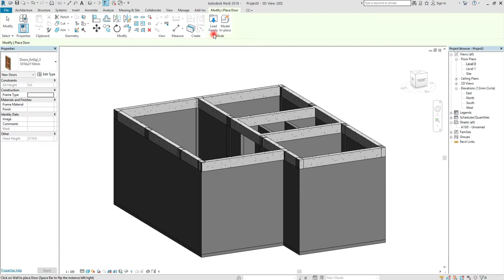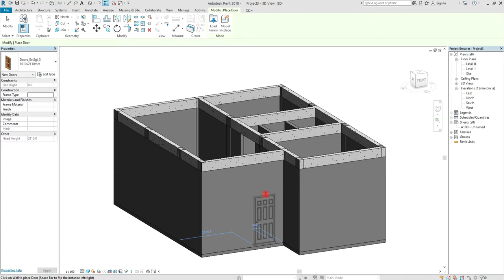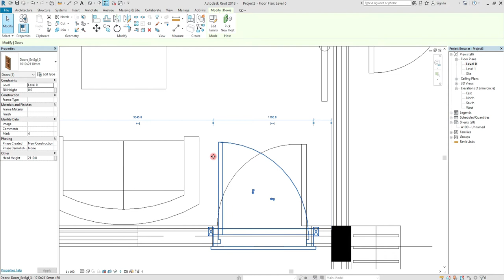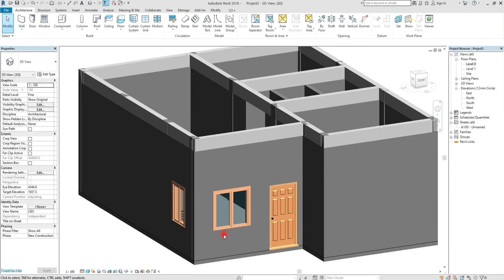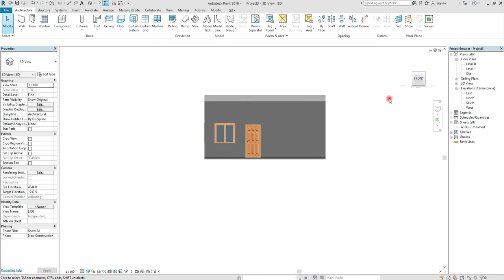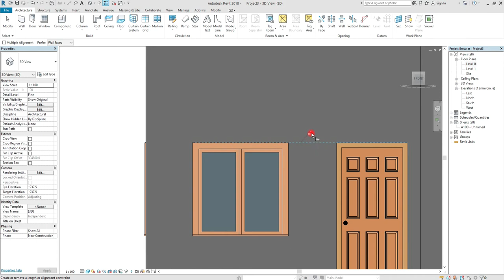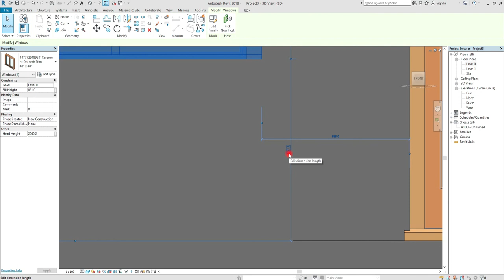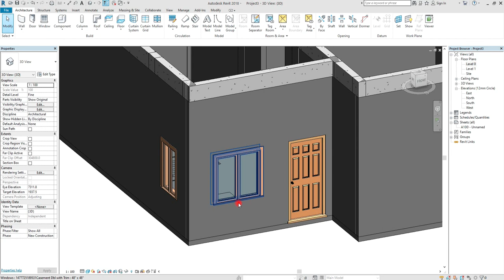REVIT ARCHITECTURE 6TH TUTORIAL DOOR, WINDOW & ELEVATION SETTING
Revit Architecture: Door, Windows & Elevation Setting.
Basic tutorial kung paano mag lagay ng door, windows at setting sa elevation mabilis lng at madali.

Thanks,